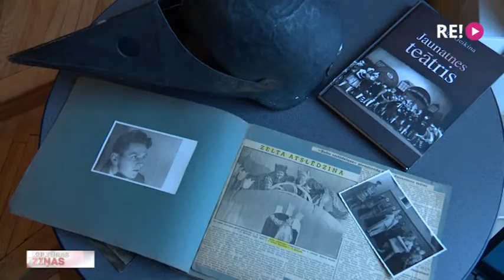Reiz bija Jaunatnes teātris…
Pirms 80 gadiem, 1941. gada 27. janvārī, ar iestudējumu “Zelta atslēdziņa” pēc Alekseja Tolstoja darba motīviem skatītājiem priekškaru vēra Latvijas PSR Valsts Jaunatnes teātris. Sākotnēji tas darbojās kā ideoloģisks instruments, taču gadu gaitā pārtapa par vienu no cienījamākajiem Latvijas teātriem. Uz tā skatuves iestudēja leģendāras izrādes un tajā darbojās desmitiem mūsu teātra zvaigžņu. Starp citu, Jaunatnes teātri var uzskatīt par Jaunā Rīgas teātra priekšteci. Teātra vēsturē ielūkojās Jānis Lācis.